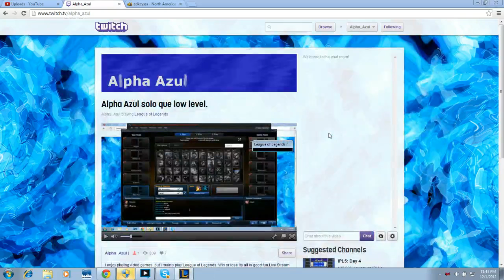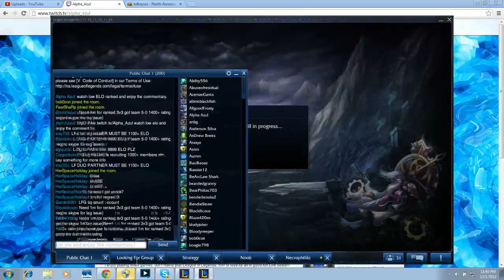Another Blue Ribbon for Hecarim